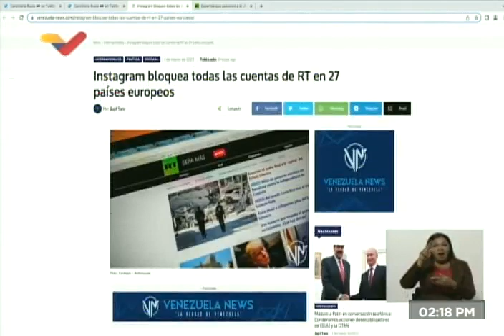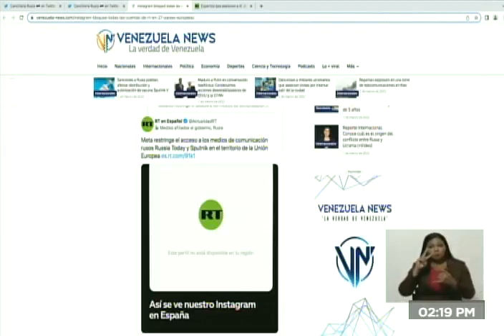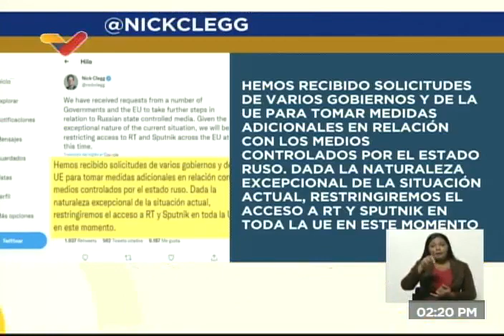VTV sobre bloqueo a medios rusos en redes sociales y la Unión Europea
Reacción del programa "Punto de Encuentro" de VTV (Venezolana de Televisión) ante las noticias este 1 de marzo de 2022 del cierre o bloqueo de cuentas de los canales RT (Russia Today) y Sputnik en la Unión Europea y en redes sociales como Facebook e Instagram.

USDT o Bitcoin (BEP20): 0xef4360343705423a24119205eeb1de2a10fd23f4

USDT (TRC20): TQJB86JZjF5Kt1C7f322aax4iyD6x65UcV

Petros: PFfDUW3cj1WD7cUPYg9MK2EtgG5nUgVzuc